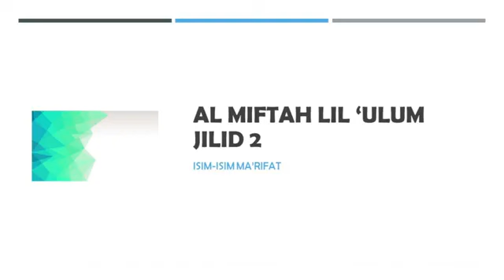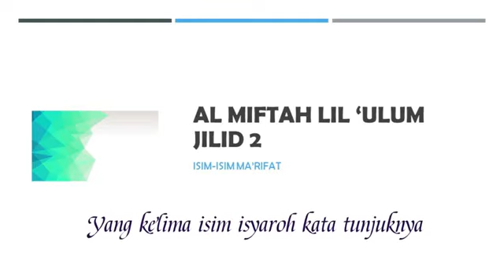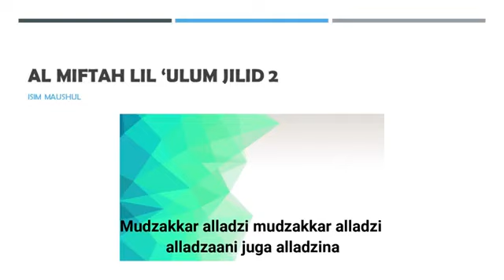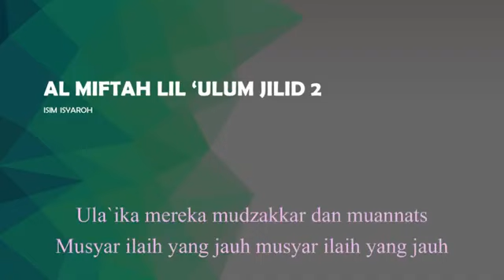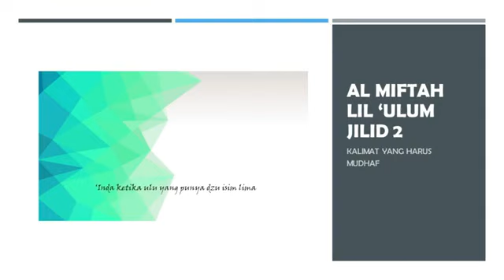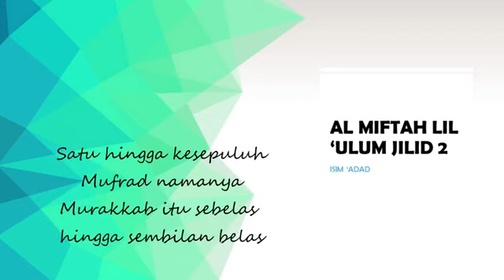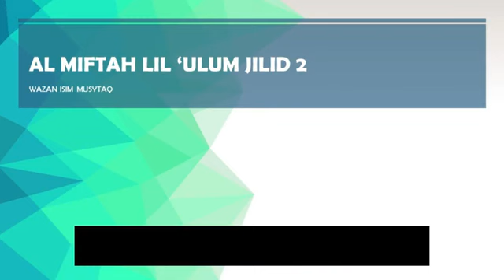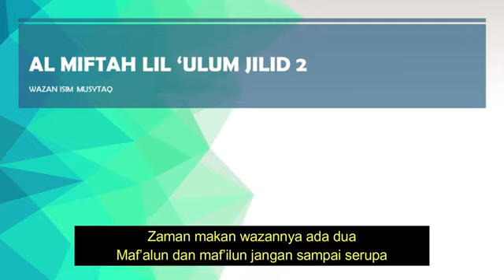Full Lagu al-Miftah Lil Ulum Sidogiri Jilid 2 Dilengkapi Lirik Lagu Indonesia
Yang sedang mencari lagu al-Miftah Lil Ulum Sidogiri jilid 2 kumpul disini. Video ini membahas lagu Al Miftahul Ulum Sidogiri jilid yang kedua.

Kemudian video ini yang berisikan lagu Al Miftahul Ulum jilid 2 lengkap dengan teks yang berbahasa Indonesia jadi teman-teman tidak usah bingung untuk membaca karena video ini sudah dilengkapi dengan terjemahan bahasa Indonesia yang sangat dimudah.